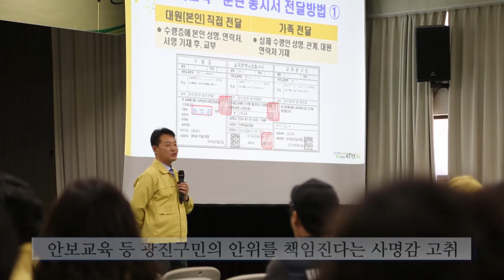2019년 통 민방위대장 교육